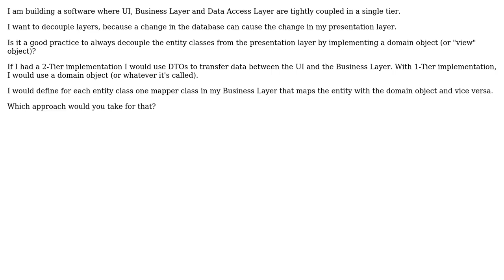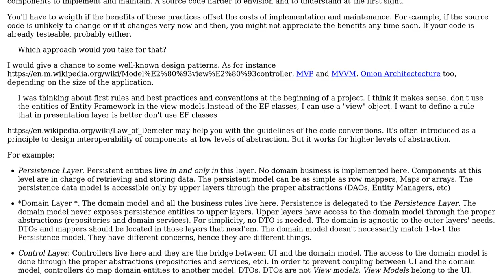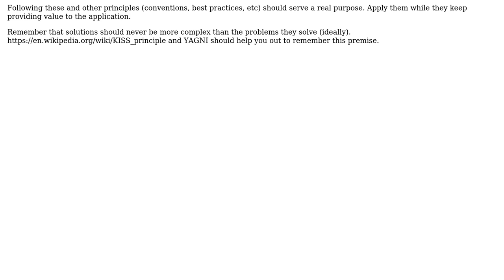Software Engineering: Separate presentation layer from data entities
With thanks & praise to God, and with thanks to the many people who have made this project possible! You are responsible for your own actions.